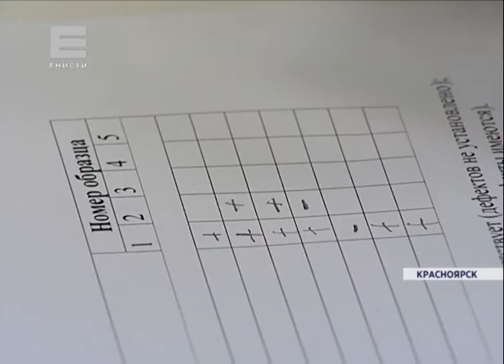В красноярском Центре стандартизации и метрологии проверили качество школьной формы